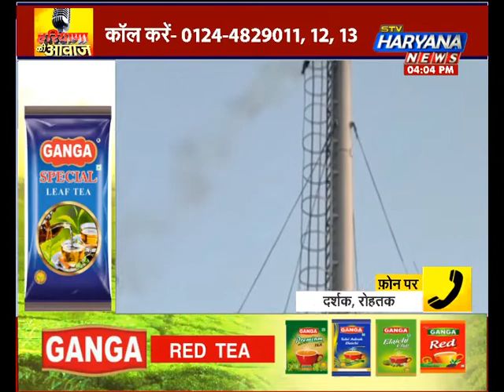पानीपत में बदहाल है जिंदगी ! क्यों गंदगी में जीने को मजबूर शहरवासी ? || STV Haryana News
हरियाणा का आवाज: पानीपत में बदहाल है जिंदगी ! क्यों गंदगी में जीने को मजबूर शहरवासी ?
पानीपत में बदहाल है जिंदगी !
फैक्ट्रियों से निकल रहा ‘जहरीला धुंआ’
सड़कों पर बह रहा है ‘कैमिकलयुक्त पानी’
सड़कों पर खड़े गंदे पानी से बीमारियां फैलने का डर
लगातार बढ़ते प्रदूषण से जनजीवन बेहाल
स्वच्छता अभियान को भी लगा पलीता !